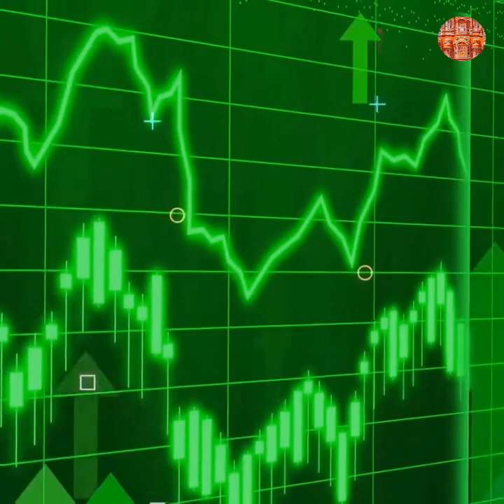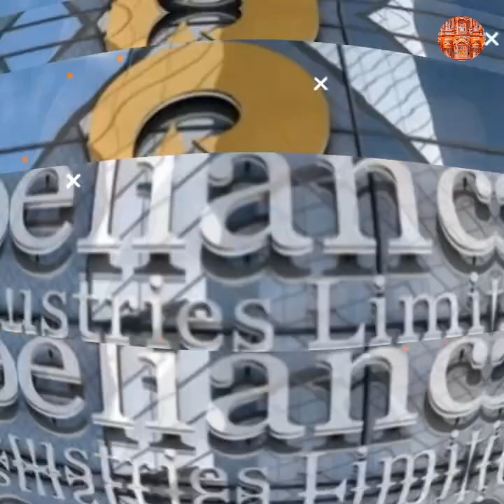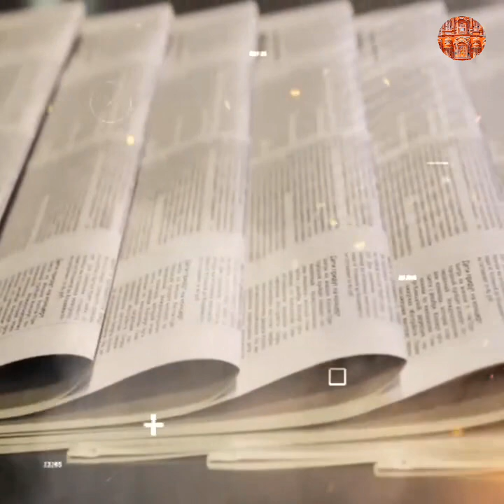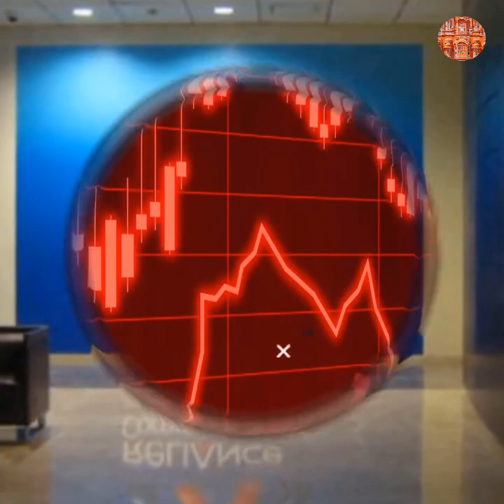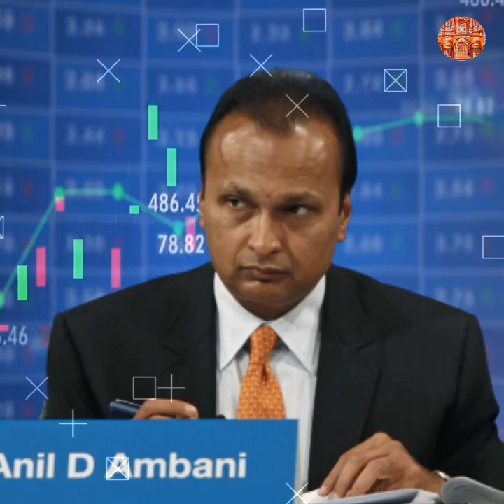दुनिया के सबसे अमीर लोगों में शुमार होने अनिल अंबानी आखिर कंगाल कैसे हो गए ?